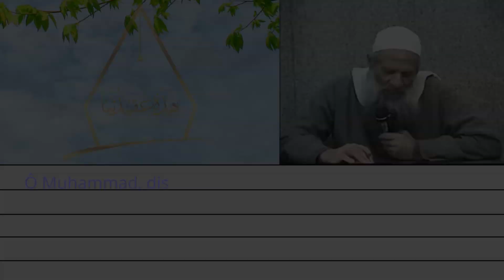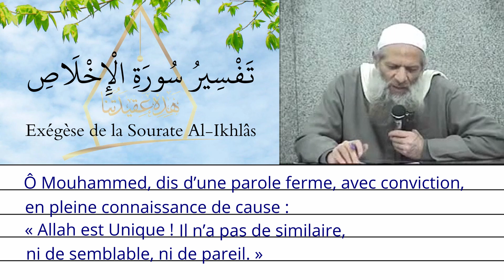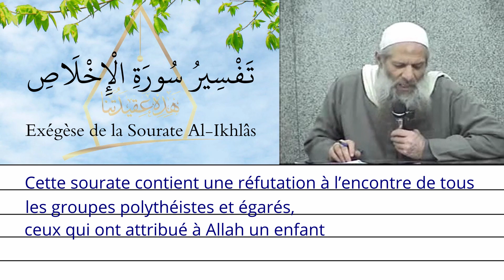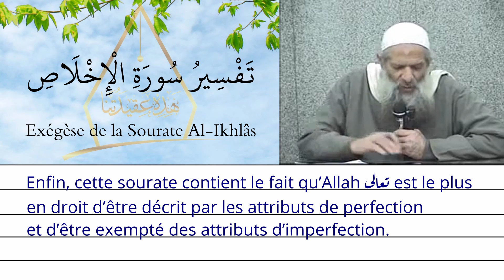Tafsir : Sourate Al-Ikhlâs (2/2) : Sens général & Enseignements - Chaykh Raslan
Découvrons les sens du Noble Coran à travers des cours de Tafsîr à la portée de tous.